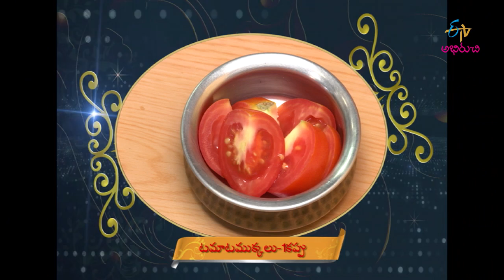Nethi Beerakaya Tomato Pachadi | Taste of India | 22nd November 2018 | Full Episode | ETV Abhiruchi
(Kartheka Masam Spl)

Savour the ultimate Indian food fare on Taste of India, brought to you from Kashmir to Kanyakumari and Kohima to Kutch.  Indulge in the age-old and ethnic dishes, contemporary cuisines and street snacks cooked at different parts of India